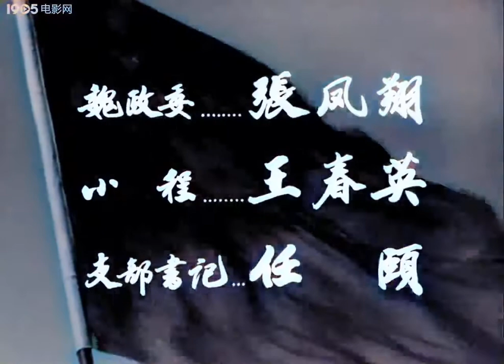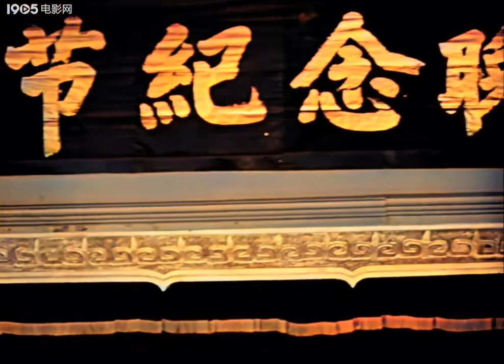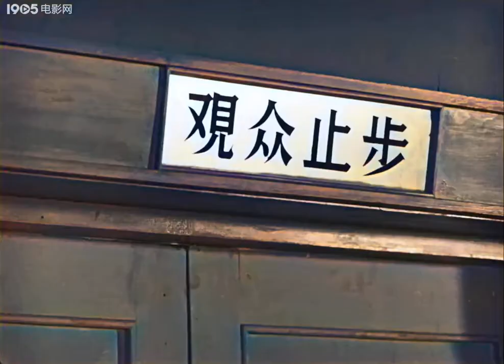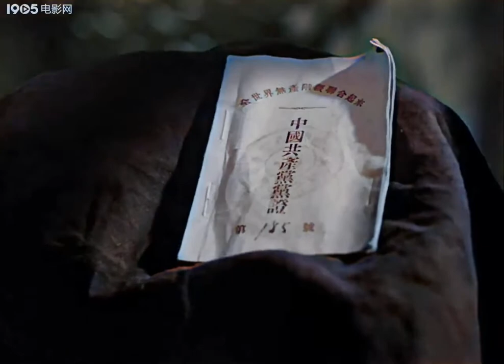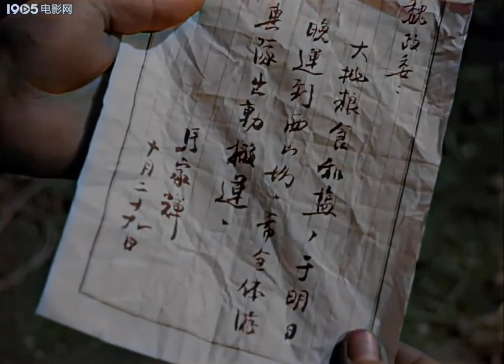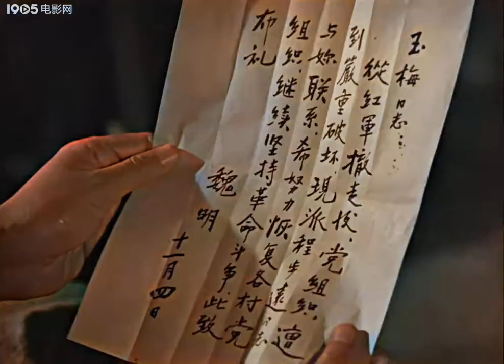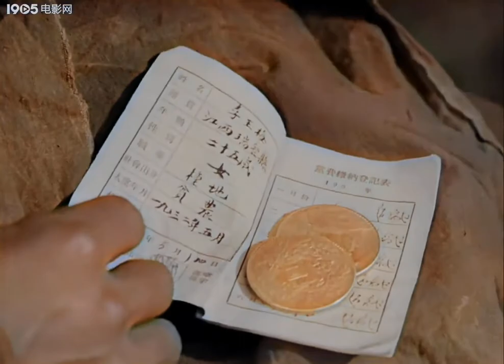党的女儿 1958 AI渲染彩色版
又看到一个高清的黑白革命老片，趁党的节日 渲染了 送给大家。缅怀革命中那些逝去的人民、那些英勇的事迹、那些已经被埋没的故事。